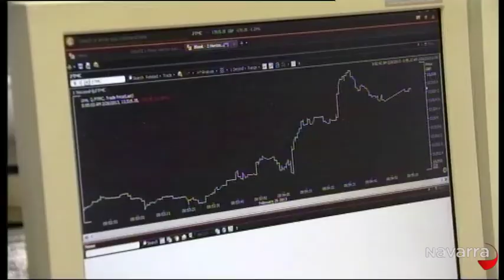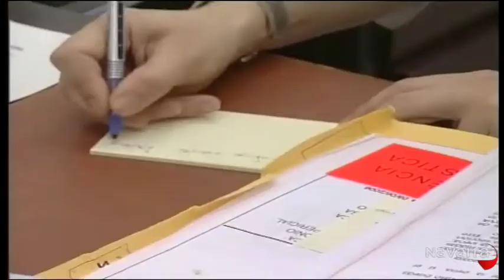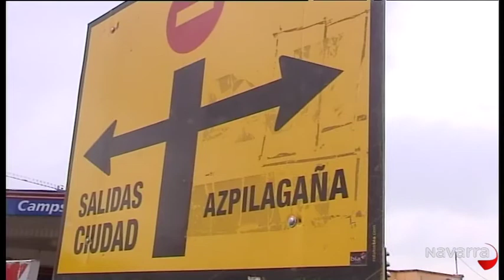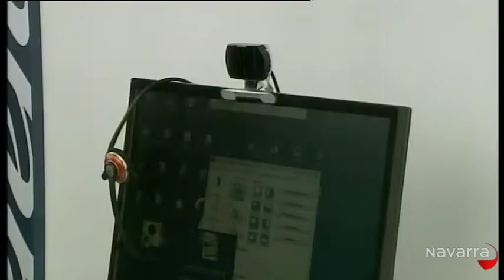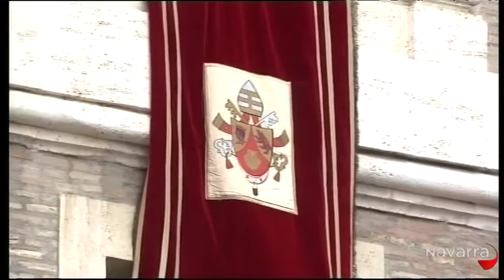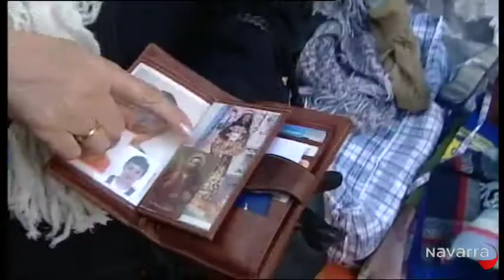Informativo 20:30 horas 26 febrero 2013